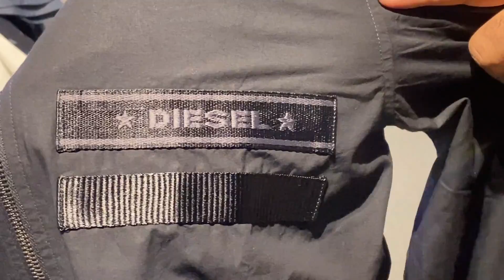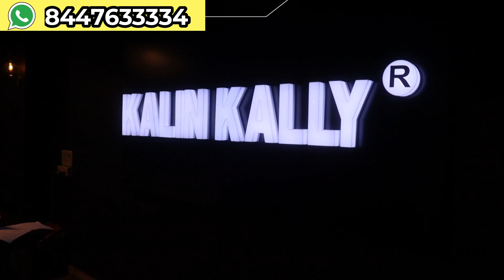Biggest warehouse | Branded Shoes | Branded Tshirt, Branded Jeans, Ladies Branded Shoe clothes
🛒Shop Name🛒:- Kalin kally pvt ltd

 👉Address:- 178, C block , anand vihar delhi 110092 . ear pani ki tanki